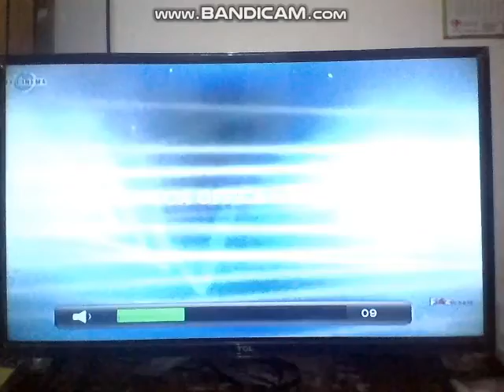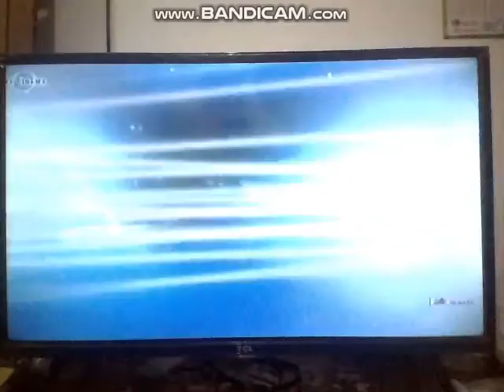My Cinema Highlight: December 2019